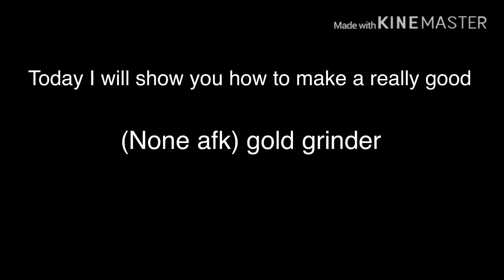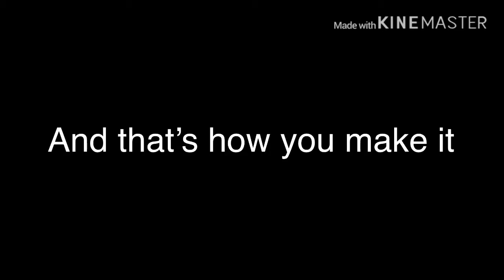How to make a OP gold grinder less then IO blocks! - build a boat for treasure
Well I’m not the original creator of this  boat